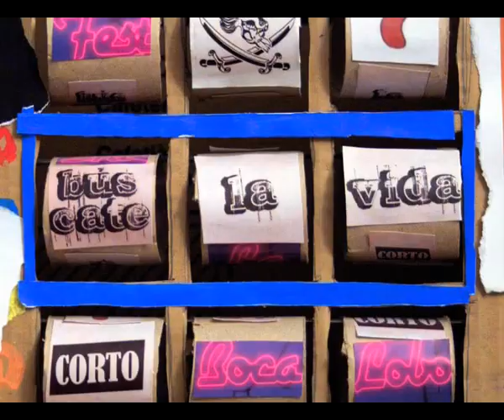Hipocrecia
Dirigido por Juanjo Neris.
Tres cerebros de la actual sociedad que conversan sobre las contrariedades que les produce la inmigración, la variedad de condiciones sexuales y las actitudes de las nuevas generaciones liberales.